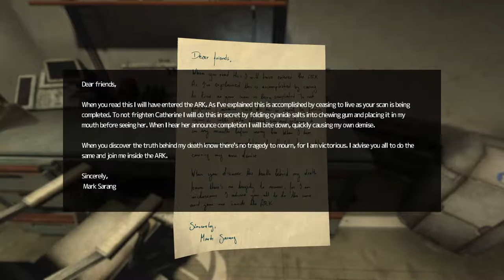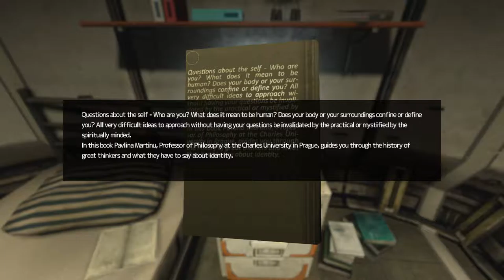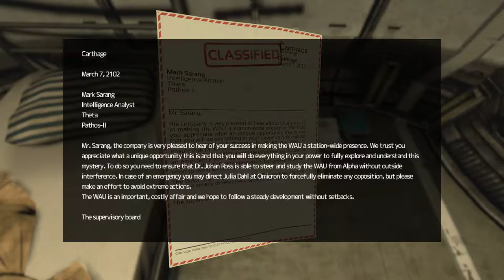Soma Part 9 Theta